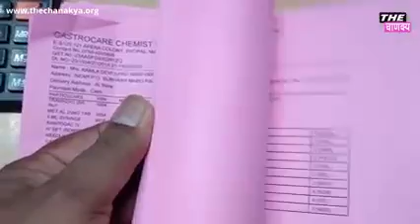12 December 2021